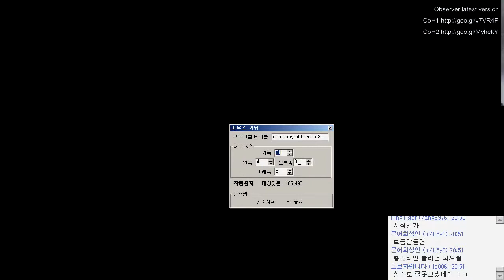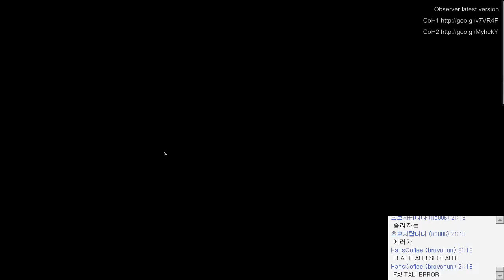Korean CoH2 Realtime 2014/07/03 1st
Company of Heroes 2 (WW2 RTS PC Game)

Map : Rails and Metal

Tanso (Soviet)
I'mNooB (Soviet)
VS
WindHunter (German)
Rankas (German)

Caster : Azooma